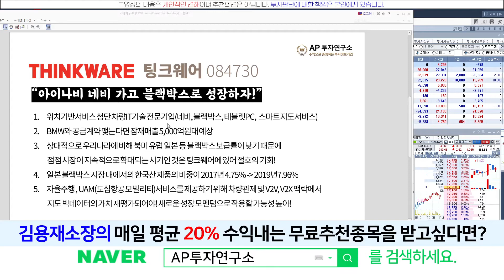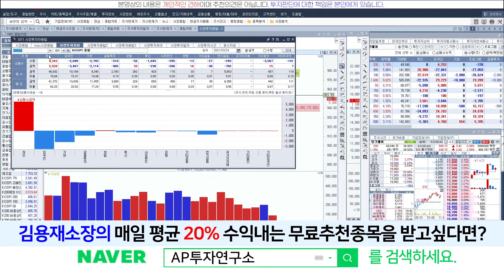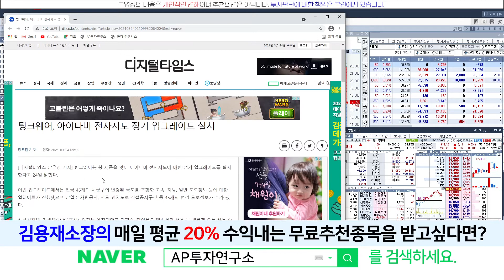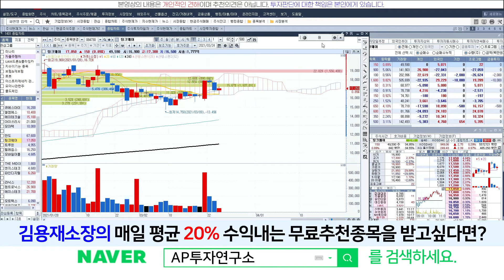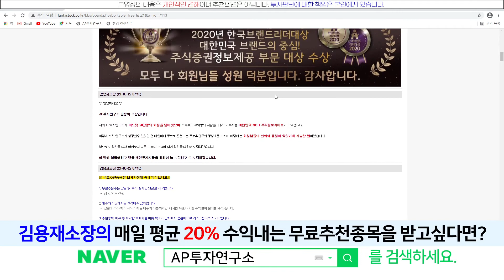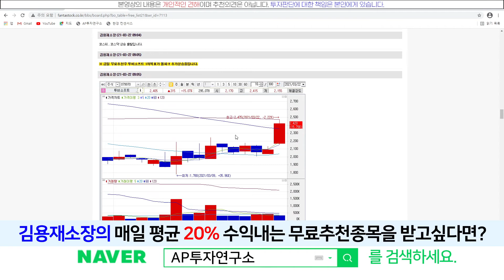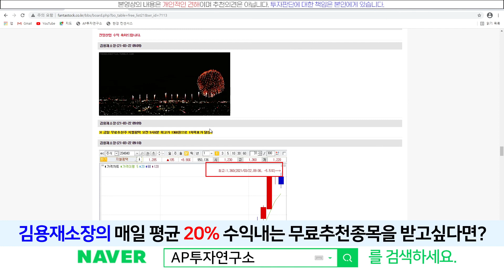팅크웨어(084730) - 파인디지털과의 블랙박스 경쟁! 주가위치는 팅크벨이 더?!